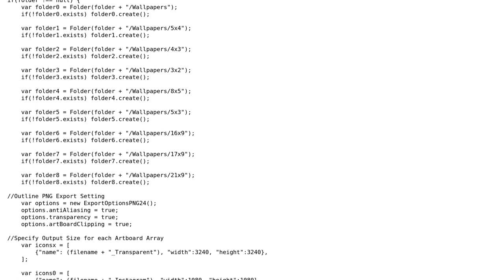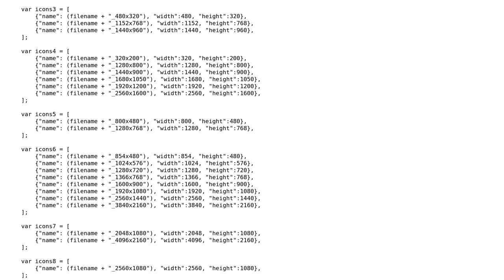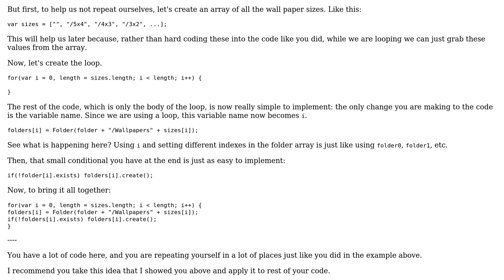Code Review: Create folder and export resolution ratios for artboard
With thanks & praise to God, and with thanks to the many people who have made this project possible! | Content (except music & images) licensed under CC BY-SA | Music | Images & others | With thanks to user SirPython user Jamal user BlairSille and the Stack Exchange Network Trademarks are property of their respective owners. You are responsible for your own actions.